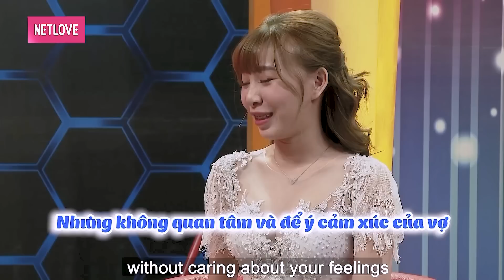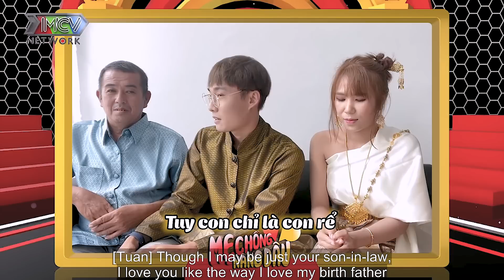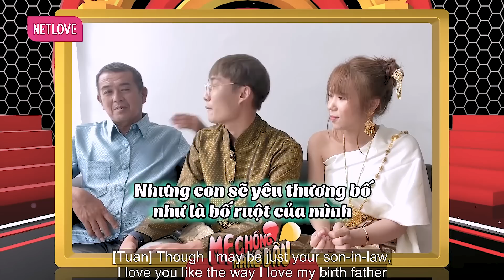Được Mẹ Ruột Nuông Chiều Như Công Chúa Nàng Dâu Tuổi Dần Nhiều Lần Khiến Mẹ Chồng Bó Tay | MCND